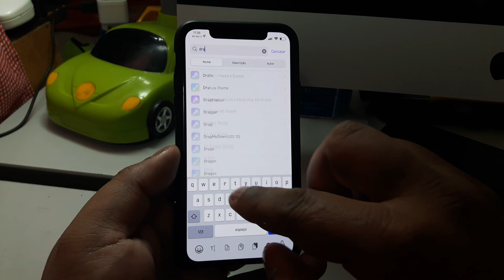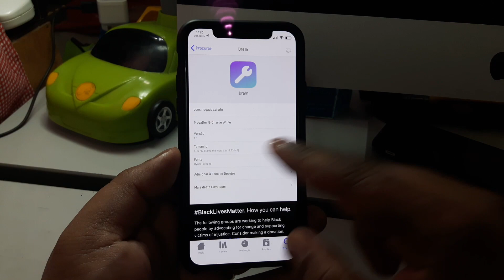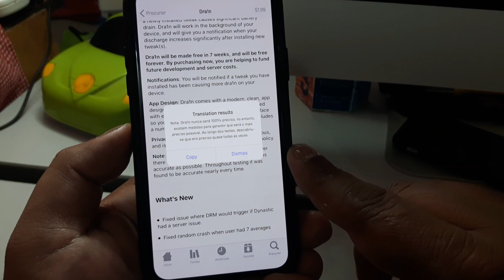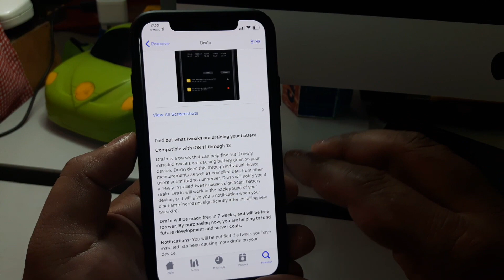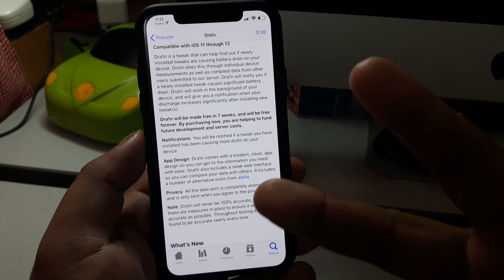TWEAK DRA1N - EU NÃO VOU INSTALAR NO MEU iPhone